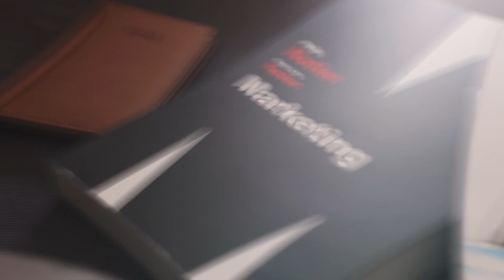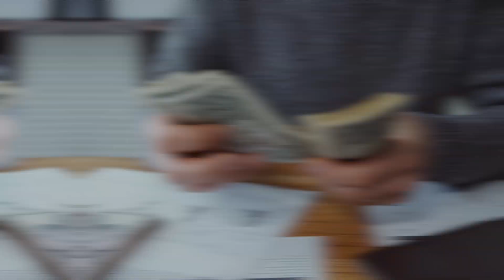How To Make 10k p/m In 2023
Today i very quickly go over how to make $10,000 a month in 2023. People do it all the time. Why cant you?